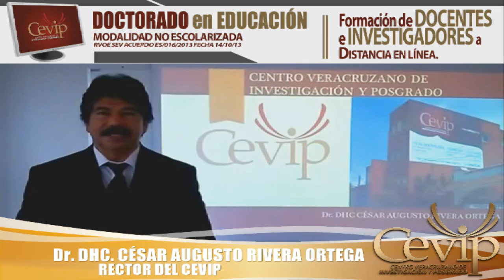Bienvenida Doctorado en Educación